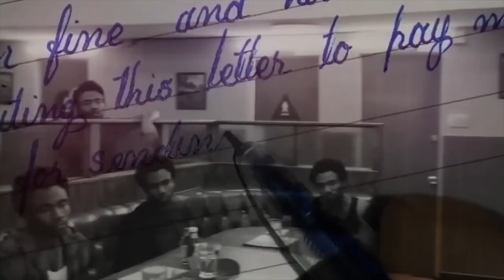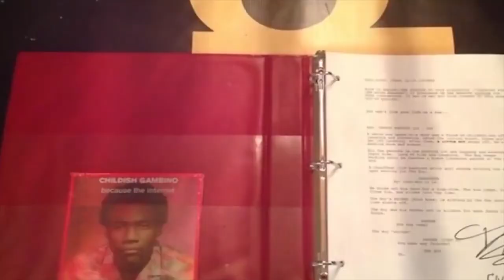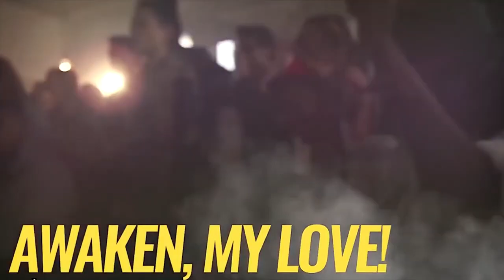КАК Дональд Гловер тратит СВОИ МИЛЛИОНЫ!? факты roblox news монтаж социальные сети